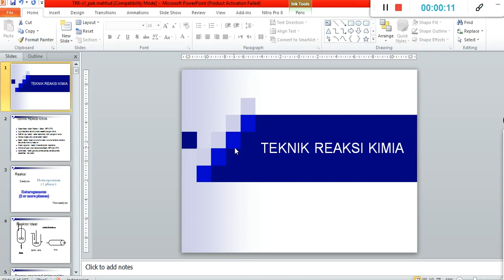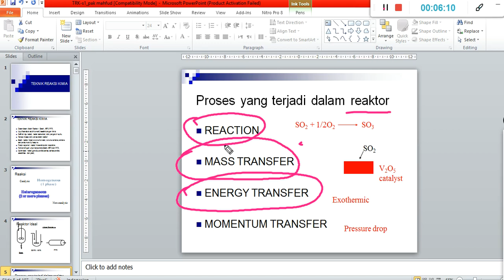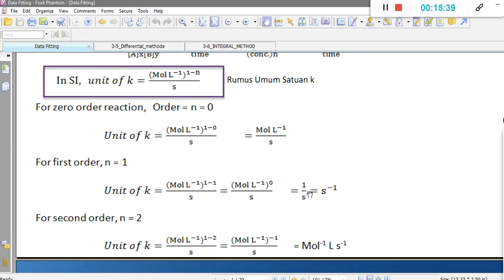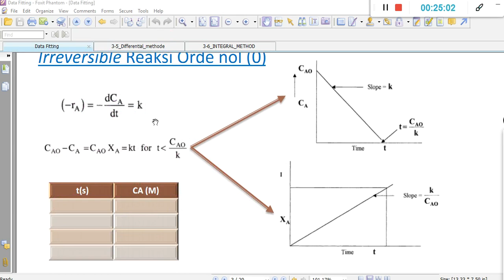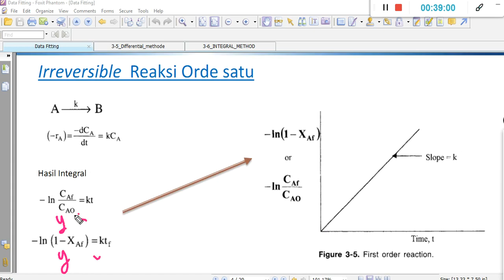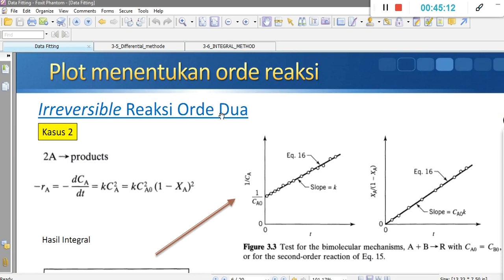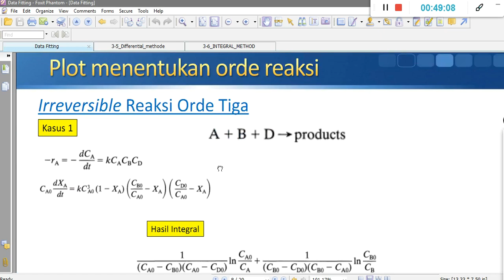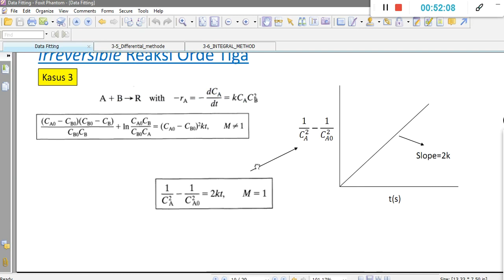Penentuan Orde Reaksi Cara Integral dan Grafik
Teknik Reaksi Kimia 1